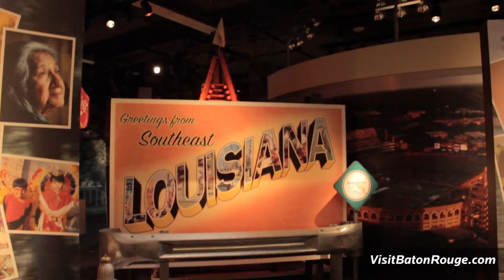Culture, Arts et Histoire a Baton Rouge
Regardez un video sur les arts et l'histoire de la Louisiane a Baton Rouge